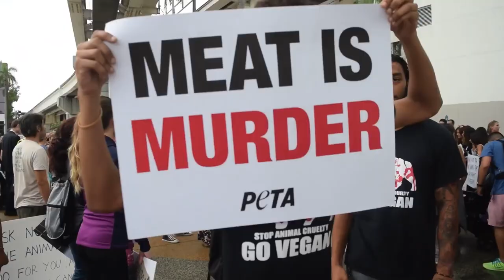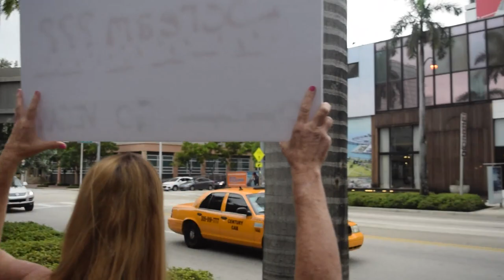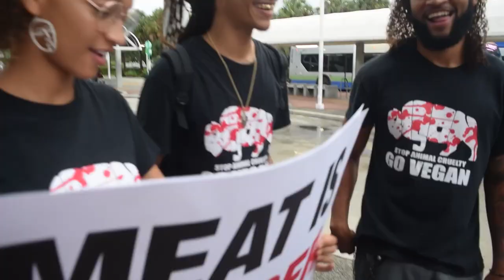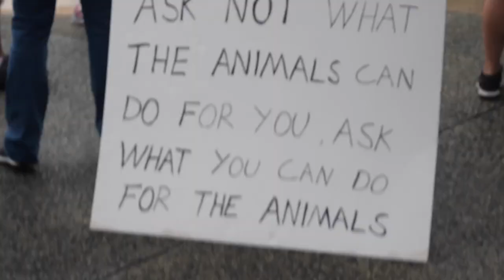BISON™ - BISON TV S.1 E.4 - "VEGANARCHY"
Take a ride with The BISON Movement, as they travel around Miami spreading VEGANARCHY. With an onstage performance of "Feed The World" at the annual MUMFF festival, and a powerful march for animal rights, BISON TV is back with Vegan Vengeance!
JOIN THE BISON MOVEMENT!
GO VEGAN!!!
LIGHTLIFELOVE
BISON

FOLLOW @FREEBISON
FOLLOW @CHOICEBISON
FOLLOW @SKY.BISON
FOLLOW @THEBISONMOVEMENT

FREE BISON - FEED THE WORLD
STREAM FEED THE WORLD ON APPLE MUSIC